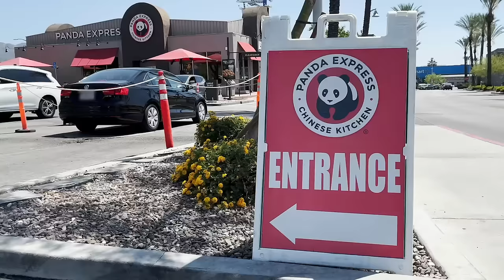$249 Wagyu Beef Panda Express Egg Roll Taste Test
Today, Josh and Vi are making a $249 egg roll from Panda Express! Fancy Fast Food Ep.28